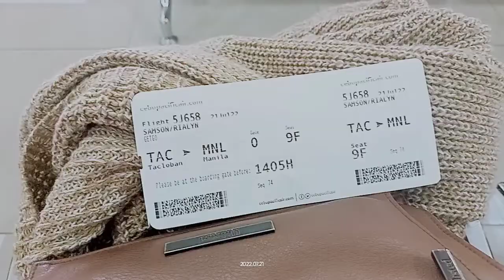TRAVEL BACK TO ANTIPOLO | ALONE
Hope to see in my next videos.